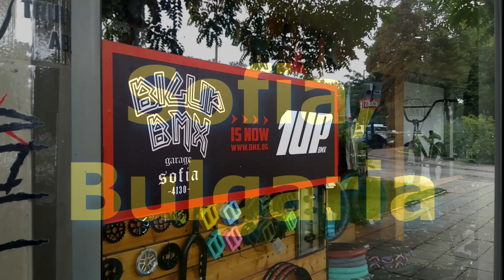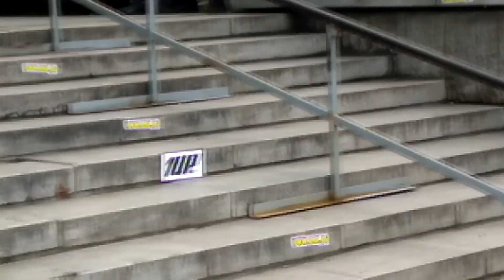BMX DAY SOFIA, BULGARIA 2020